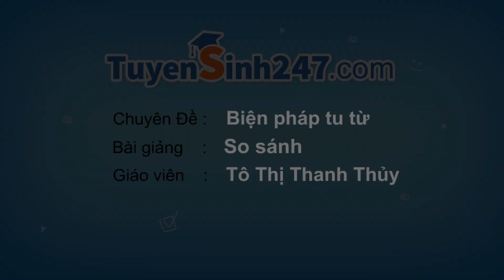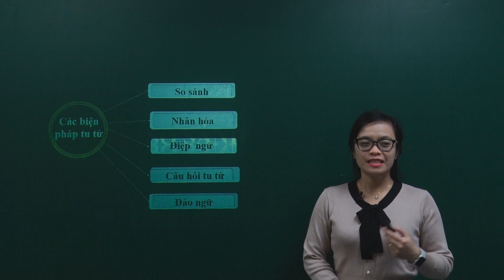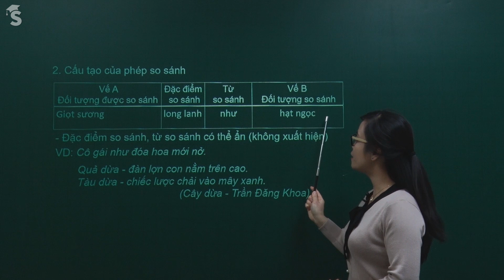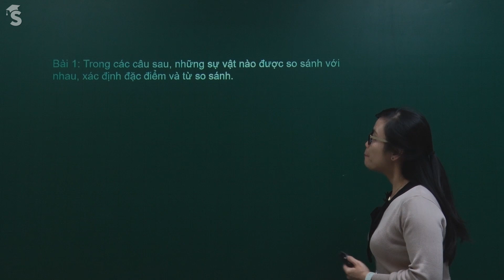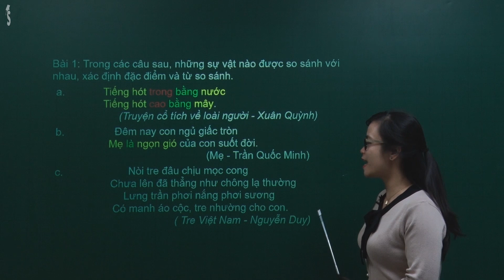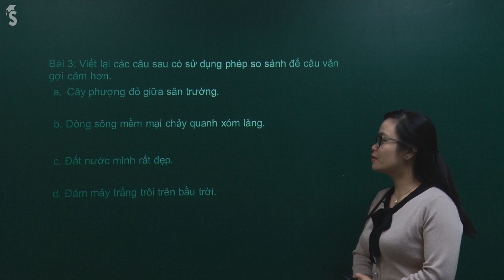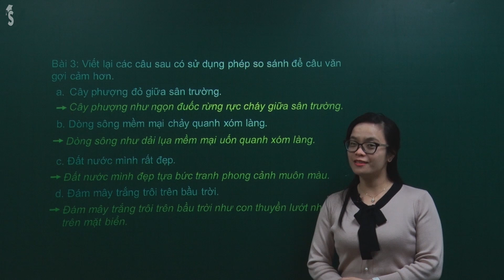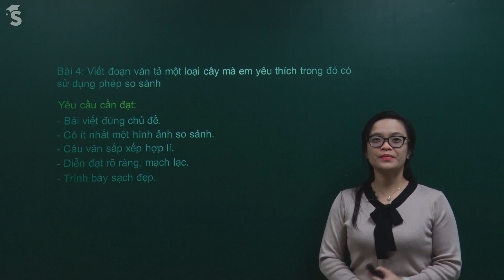So sánh - Tiếng Việt 5 - cô Tô Thị Thanh Thủy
Bài giảng "So sánh" thuộc chuyên đề Biện pháp tu từ do cô Tô Thị Thanh Thủy. Bài giảng sẽ giúp các em ôn tập lại kiến thức về so sánh, các bài tập vận dụng đa dạng sẽ giúp các em củng cố kiến thức sâu sắc và kĩ năng làm bài thành thạo. Chúc các em học tập tốt!